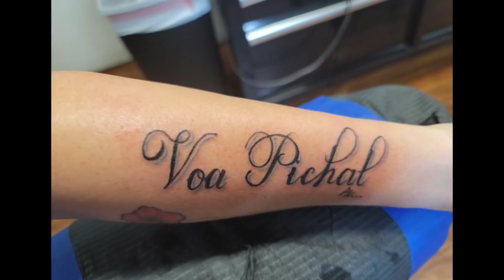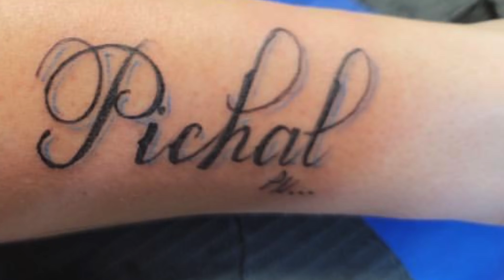Les cuento de la propuesta de matrimonio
Pamela hace un Storytelling bien emocional.